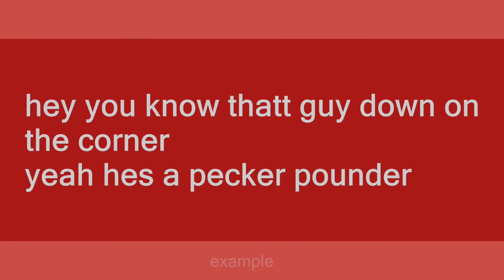pecker pounder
Slang flashcards: